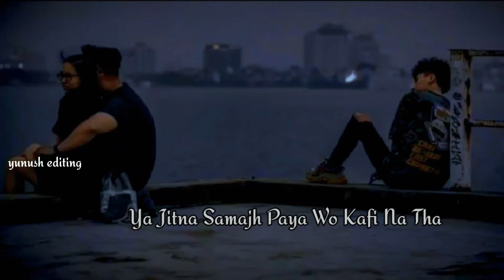Shayari: Shikayat Thi Tumhari 😔 Very Sad Status | Heart Touching Status | Sad Status 2022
Shikayat Thi Tumhari ! 😔 Very Sad Status Shayari | Heart Touching Status | Sad Status 2022

Sad boy shayari status 😔 / sad shayari status / alone boy shayari status 💔 / broken shayari status

Chod Diya 😭🥀 | Very Sad whatsapp status | True line | Daily status

Doston agar aapko hamari status videos pasand aati hai to please hamare channel ko subscribe like and share Karen hum aise hi acche acche status late rahte hain thanks for watching🥺🙏

shayari status
sad status
sad shayari whatsapp status
sad shayari
shayari
whatsapp status
shayar rudra
shayari status sad
hindi shayari
urdu sad shayari status
best sad shayari status
hindi sad shayari status
status
shayari status love
sad status
status video
sad video status
status
sad whatsapp status
breakup status
whatsapp status
emotional status
sad whatsapp status video
bewafa status video boy
south movie status video